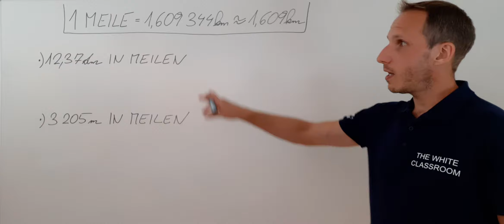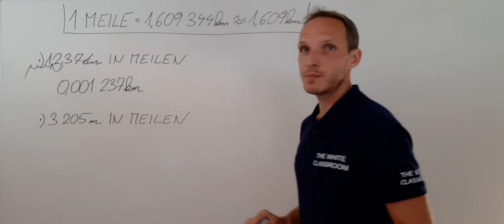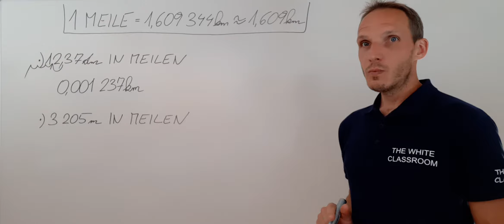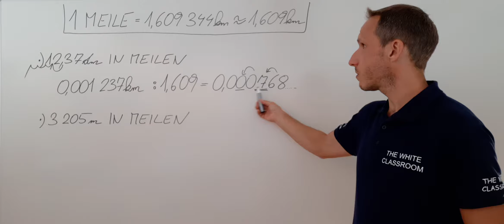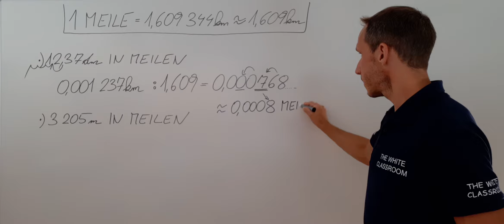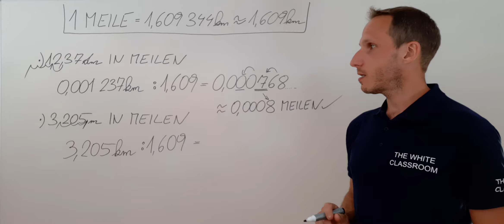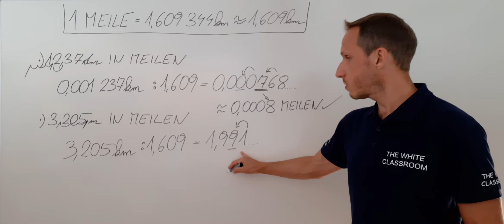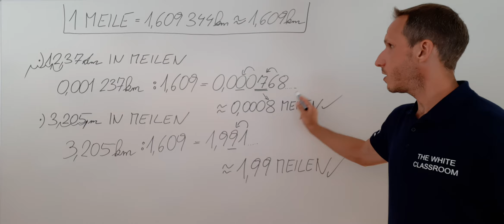ALTE MAßEINHEITEN - 1 Meile (mile) ~ 1,609 km - UMWANDLUNGSBEISPIEL 4 (ADVANCED)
WANDLE richtig UM! VERWENDE den gerundeten WERT!
1 Meile (mile) = 1,609 344 km ~ 1,609 km
Runde dein ENDERGEBNIS immer auf 2 KOMMASTELLEN!

12,37 dm = _______ Meilen (mile)
3 205 m = _______ Meilen (mile)